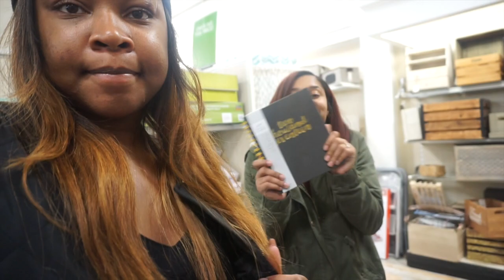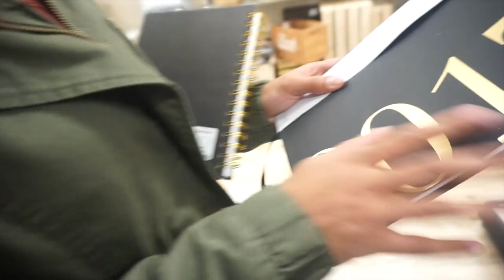SPENDING TOO MUCH MONEY- Ohio Toledo Vlog 4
Hey slayers, in this vlog I take y'all with me as I shop around Toledo w/ my bestie.

Editing: iMovie
Credits-